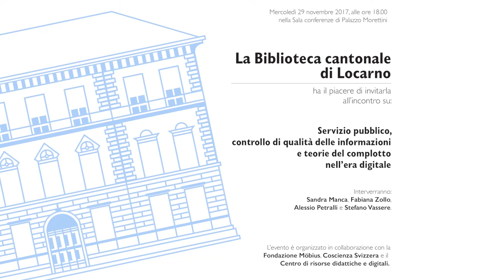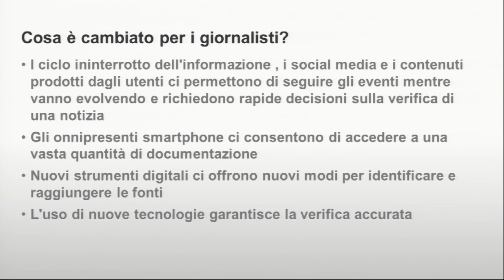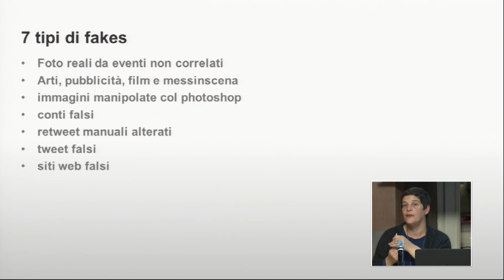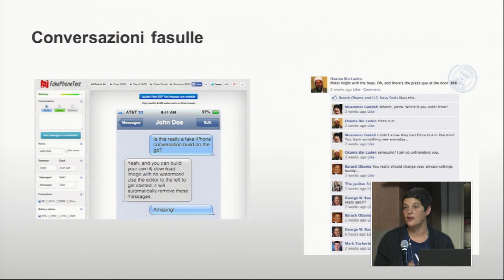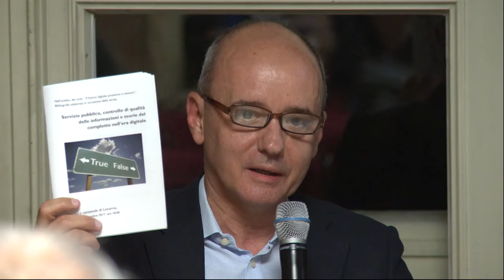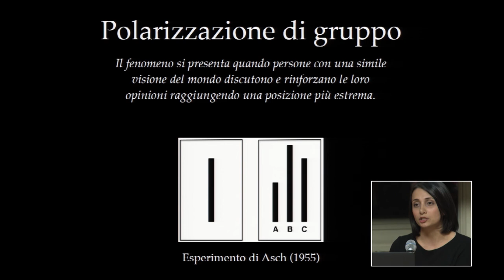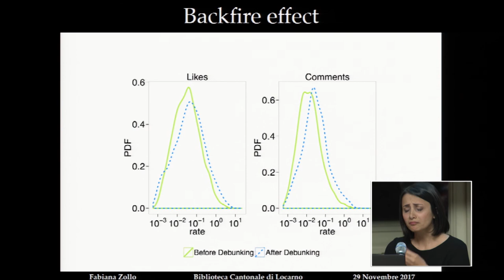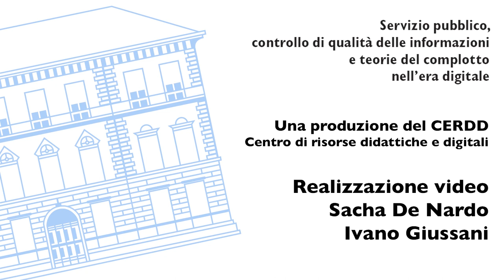Servizio pubblico, controllo di qualità delle informazioni e teorie del complotto nell’era digitale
4:55 Sandra Manca (controllo di qualità delle informazioni)
41:12 Fabiana Zollo (teorie del complotto)